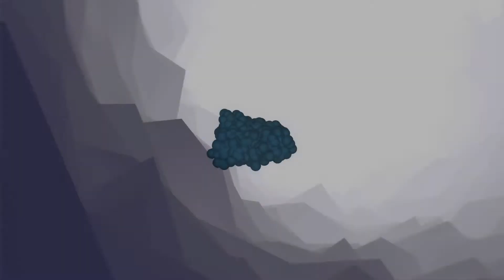Jeff Galvin CEO of American Gene Technologies at BIO2017